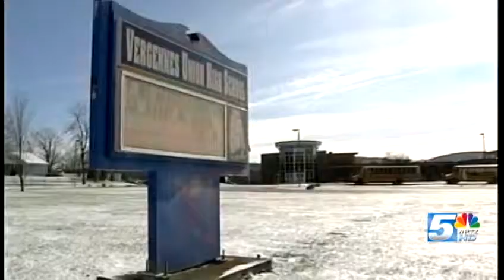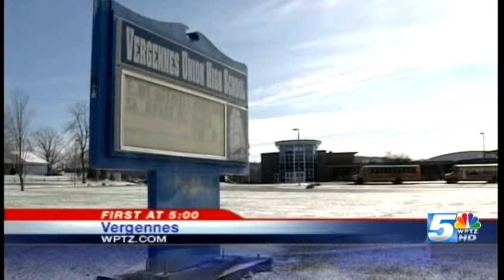Highway mishap kills Vt. lawmaker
Longtime Republican lawmaker, Greg Clark is dead after a morning car crash.